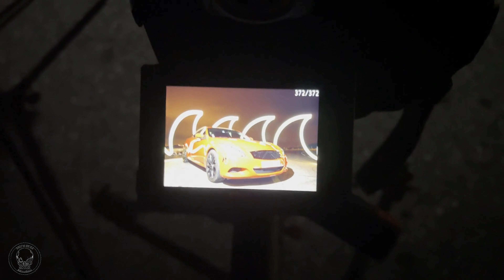"ombres et Lumières 7" Light painting et Rallye l'Huveaune 2023.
Dernier événement en date avec "ombres et lumières 7 " au col de l'espigoulier avec yann et david en photographe et plusieurs membres de notre groupe BSM 138384  . encore merci a yann et david et aux participants
INSTRAGRAM :